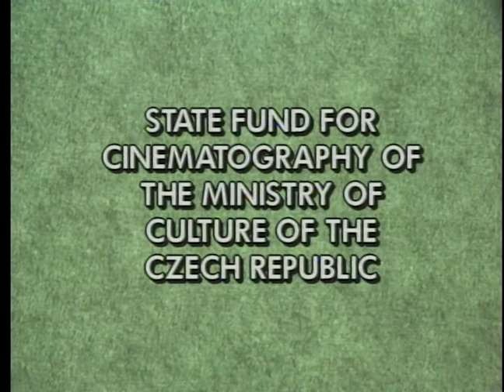Daisies - City Cinematheque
Professor Jerry Carlson sits down with filmmaker Vera Chytilová to discuss her 1966 film, "Daisies."

Guests:
Vera Chytilová - Filmmaker

Recording Date
01/01/1997
First Air Date
02/01/1997

CCT0001